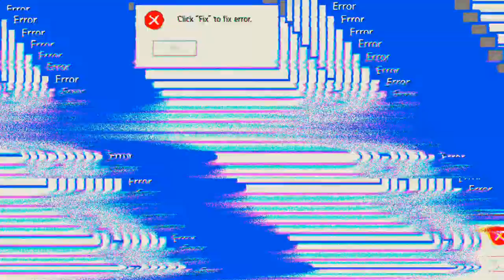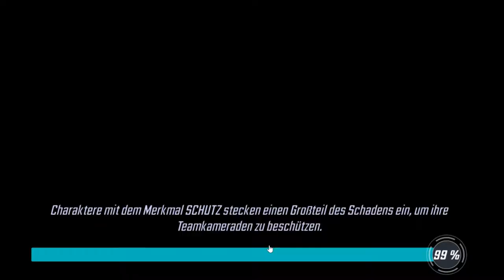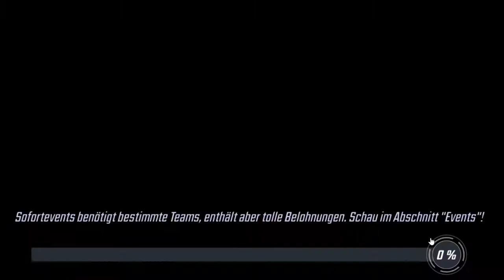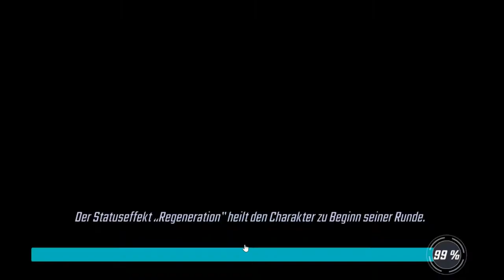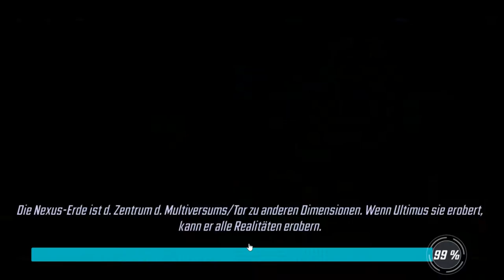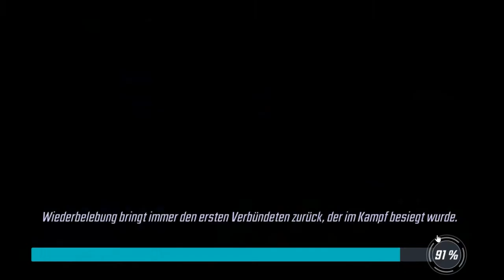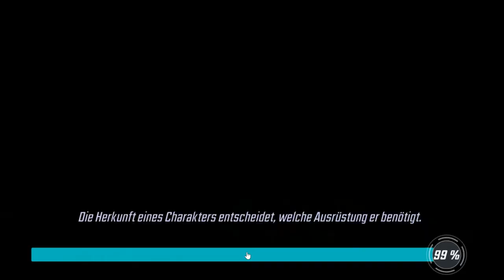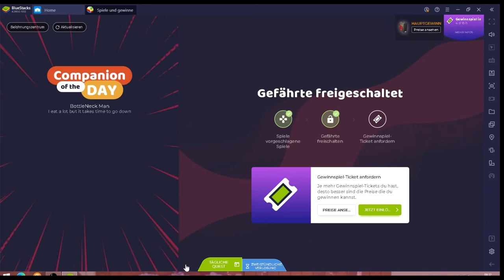Marvel Strke Force #24.02 JndT (BlueStacks)